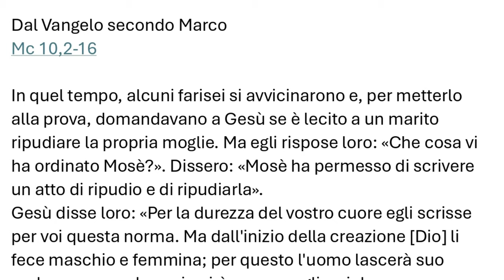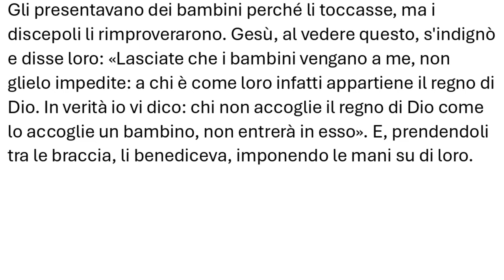Vangelo del 6 ottobre 2024, Il vangelo della domenica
Prima Lettura
I due saranno un’unica carne.
Dal libro della Gènesi
Gen 2,18-24

Il Signore Dio disse: «Non è bene che l’uomo sia solo: voglio fargli un aiuto che gli corrisponda».
Allora il Signore Dio plasmò dal suolo ogni sorta di animali selvatici e tutti gli uccelli del cielo e li condusse all’uomo, per vedere come li avrebbe chiamati: in qualunque modo l’uomo avesse chiamato ognuno degli esseri viventi, quello doveva essere il suo nome. Così l’uomo impose nomi a tutto il bestiame, a tutti gli uccelli del cielo e a tutti gli animali selvatici, ma per l’uomo non trovò un aiuto che gli corrispondesse.
Allora il Signore Dio fece scendere un torpore sull’uomo, che si addormentò; gli tolse una delle costole e richiuse la carne al suo posto. Il Signore Dio formò con la costola, che aveva tolta all’uomo, una donna e la condusse all’uomo.
Allora l’uomo disse:
«Questa volta
è osso dalle mie ossa,
carne dalla mia carne.
La si chiamerà donna,
perché dall’uomo è stata tolta».
Per questo l’uomo lascerà suo padre e sua madre e si unirà a sua moglie, e i due saranno un’unica carne.

R. Ci benedica il Signore tutti i giorni della nostra vita.

Beato chi teme il Signore
e cammina nelle sue vie.
Della fatica delle tue mani ti nutrirai,
sarai felice e avrai ogni bene. R.

La tua sposa come vite feconda
nell’intimità della tua casa;
i tuoi figli come virgulti d’ulivo
intorno alla tua mensa. R.

Ecco com’è benedetto
l’uomo che teme il Signore.
Ti benedica il Signore da Sion. R.

Possa tu vedere il bene di Gerusalemme
tutti i giorni della tua vita!
Possa tu vedere i figli dei tuoi figli!
Pace su Israele! R.

Seconda Lettura
Colui che santifica e coloro che sono santificati provengono tutti da una stessa origine.
Eb 2,9-11

Fratelli, quel Gesù, che fu fatto di poco inferiore agli angeli, lo vediamo coronato di gloria e di onore a causa della morte che ha sofferto, perché per la grazia di Dio egli provasse la morte a vantaggio di tutti.
Conveniva infatti che Dio - per il quale e mediante il quale esistono tutte le cose, lui che conduce molti figli alla gloria - rendesse perfetto per mezzo delle sofferenze il capo che guida alla salvezza.
Infatti, colui che santifica e coloro che sono santificati provengono tutti da una stessa origine; per questo non si vergogna di chiamarli fratelli.

Alleluia, alleluia.

Se ci amiamo gli uni gli altri, Dio rimane in noi
e l’amore di lui è perfetto in noi. (1Gv 4,12)

Alleluia.

Vangelo
L’uomo non divida quello che Dio ha congiunto.
Dal Vangelo secondo Marco
Mc 10,2-16

In quel tempo, alcuni farisei si avvicinarono e, per metterlo alla prova, domandavano a Gesù se è lecito a un marito ripudiare la propria moglie. Ma egli rispose loro: «Che cosa vi ha ordinato Mosè?». Dissero: «Mosè ha permesso di scrivere un atto di ripudio e di ripudiarla».
Gesù disse loro: «Per la durezza del vostro cuore egli scrisse per voi questa norma. Ma dall'inizio della creazione [Dio] li fece maschio e femmina; per questo l'uomo lascerà suo padre e sua madre e si unirà a sua moglie e i due diventeranno una carne sola. Così non sono più due, ma una sola carne. Dunque l'uomo non divida quello che Dio ha congiunto».
A casa, i discepoli lo interrogavano di nuovo su questo argomento. E disse loro: «Chi ripudia la propria moglie e ne sposa un'altra, commette adulterio verso di lei; e se lei, ripudiato il marito, ne sposa un altro, commette adulterio».
Gli presentavano dei bambini perché li toccasse, ma i discepoli li rimproverarono. Gesù, al vedere questo, s'indignò e disse loro: «Lasciate che i bambini vengano a me, non glielo impedite: a chi è come loro infatti appartiene il regno di Dio. In verità io vi dico: chi non accoglie il regno di Dio come lo accoglie un bambino, non entrerà in esso». E, prendendoli tra le braccia, li benediceva, imponendo le mani su di loro.